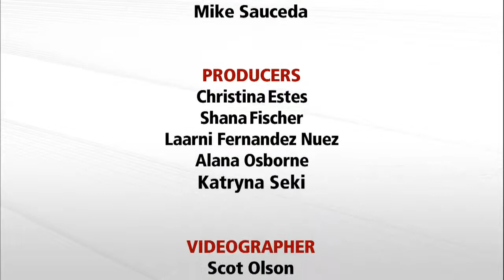Journalists' Roundtable 6/6/14